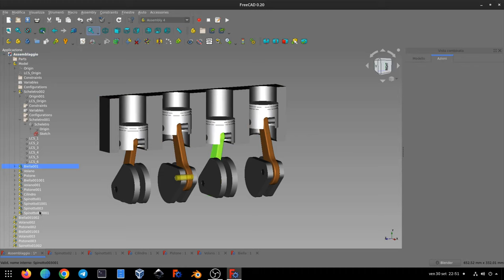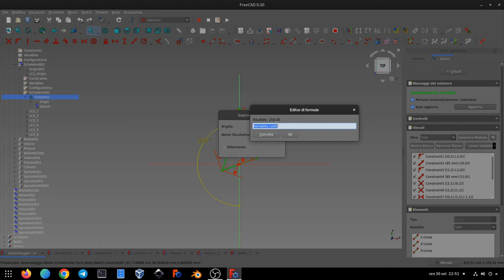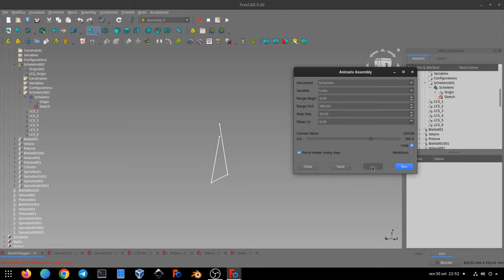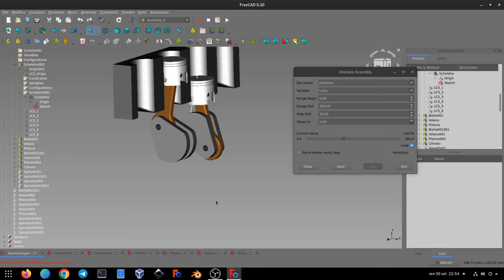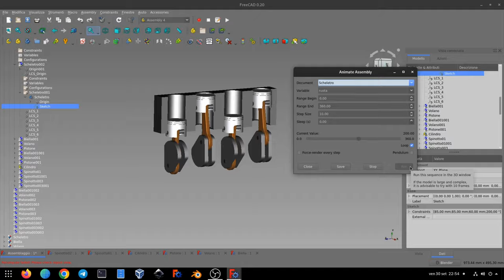Assembly 4 Animation test - Freecad 0.20